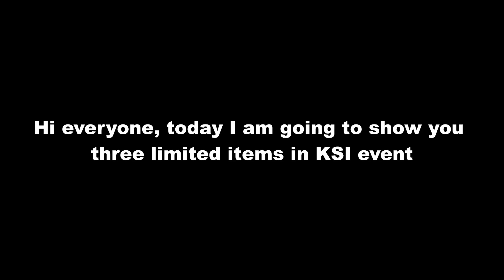KSI EVENT NEW LIMITED ACCESSORIES COMING TO ROBLOX (KSI CONCERT EVENT)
In this video, I will show you new limited accessories coming to Roblox. (Free Item) KSI Concert Event

I hope this video helps you. Please wait patiently for my next video. Peace out.